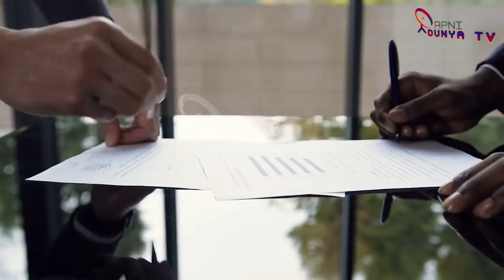New Development In Turkey As Erdogan's Love With Khilafat Usmania Taking World In One Direction